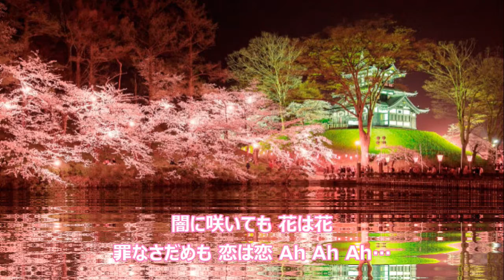夜桜蝶々 milkye623 (オリジナル あさみちゆみ)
2012年　私の中では新しい歌の部類です(^^;